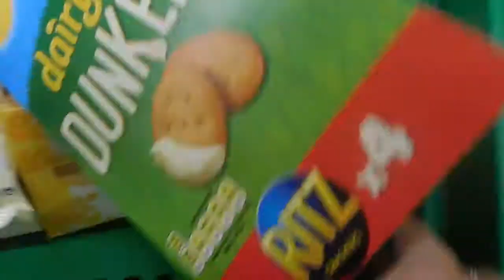Face Mask: Husbands Reaction and Massive Fail